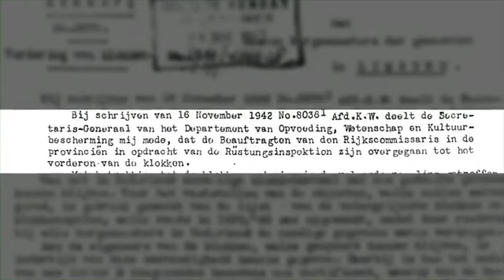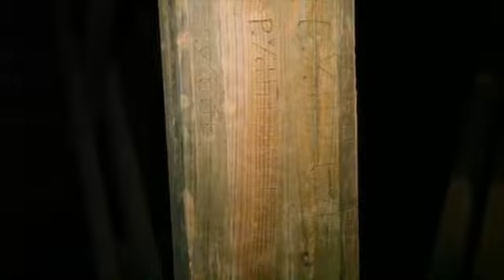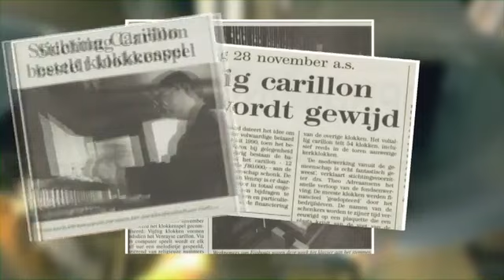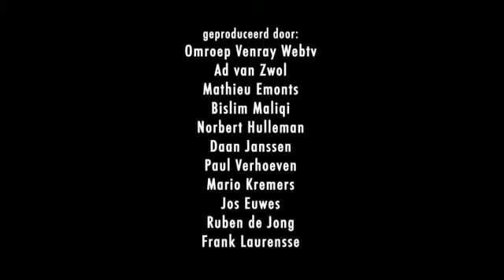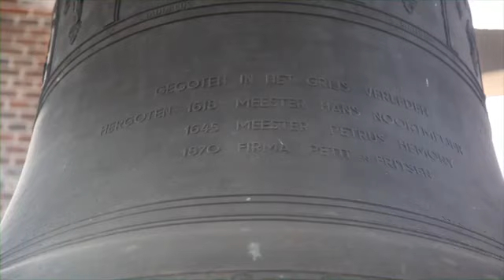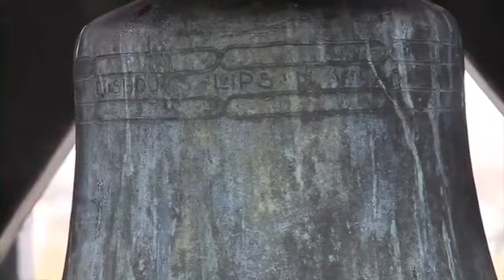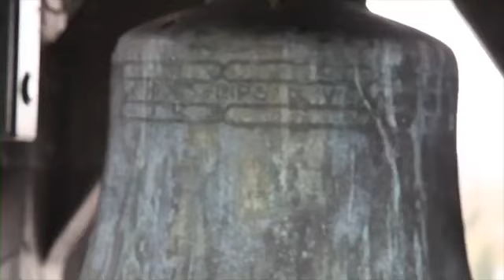Passie voor de Toren - Venray 2014 - Lokale Omroep Venray 367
Omroep Venray startte 26 januari 2013 met televisie. Wij beperken ons vooralsnog tot Tekst-TV, met een keer per maand bewegende beelden, maar willen dat snel uitbreiden. De afgelopen jaren hebben we vooral portretten gemaakt en via Web-TV (YouTube) uitgezonden.
"Passie voor de Toren"  was een project in samenwerking met Stichting Carillon Venray. Enerzijds vormde het een leertraject voor omroepmedewerkers, anderzijds de productie van een videopresentatie voor de museale opstelling in de toren.
Onze enthousiaste en gemotiveerde medewerkers hebben dit project tot stand gebracht en willen graag de kwaliteit laten toetsen in de categorie Televisieprogramma's culturele/documentaires.
In "Passie voor de Toren" wordt in vier verhalen de geschiedenis verteld van de toren en het carillon van de Sint Petrus' Bandenkerk in Venray
- De passie voor de klokken en de toren
- Verlies en wederopbouw van de toren
- Het carillon
- Het geheim van het Angelusklokje
De toren van deze "Kathedraal van de Peel"  -die eeuwenlang uit het landschap oprees als een baken -  werd in de Tweede Wereldoorlog neergehaald en later opgebouwd. Direct betrokkenen vertellen wat toren en klokken voor hen betekenen. De verhalen staan voor 'dromen en doorgaan'  en raken de ziel van Rooj mien dorp ien de Pieel.